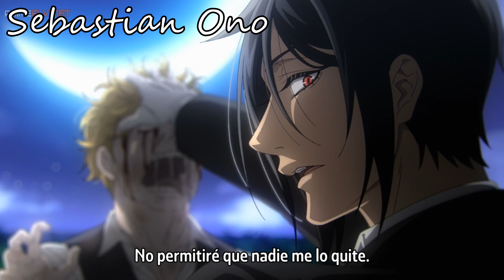Sebastian michaelis salva a ciel en la fiesta de té,kuroshitsuji weston college dub español latino